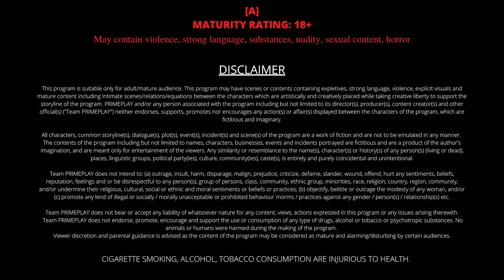| KaroNaa | PrimePlay Original | Official Trailer Release | Streaming This Friday On PrimePlay |